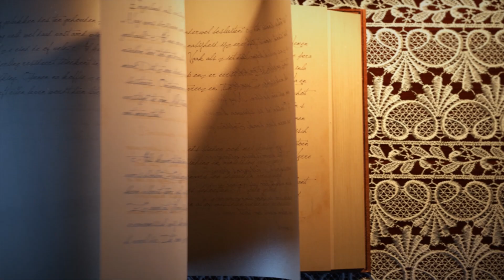ANA KUZUSU | ASIM YILDIRIM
Cüneyt Suavi Bey'in ANA KUZUSU isimli hikâyesini okumaya çalıştık.